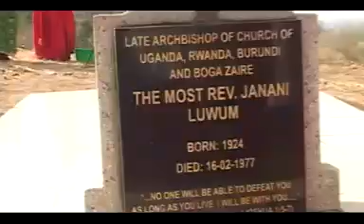Janani Luwumu Day pride of Luo,the church and Ugandan selflessness to a better country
Anglican Faith Hero